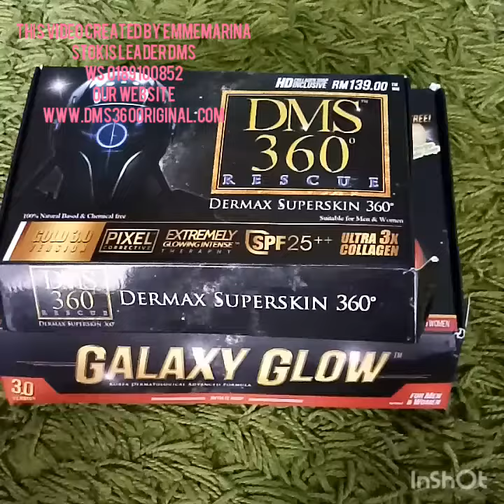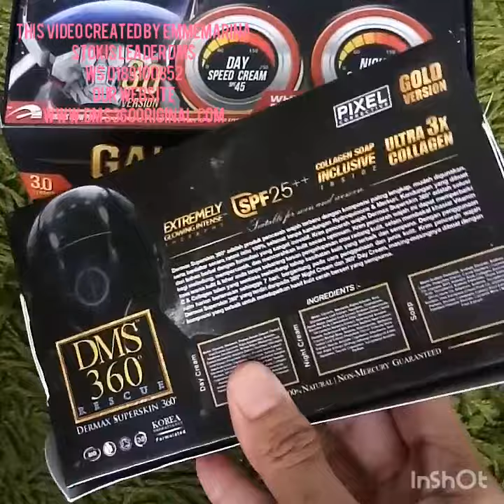Set Asas DMS360 Rescue dan Glowing Speed Galatica Terbaru Original DMS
Ini merupakan set DMS dan Glowing Speed yang original.

Nak dptkan produk ini?
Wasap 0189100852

Jangan tertipu yang bukan original.